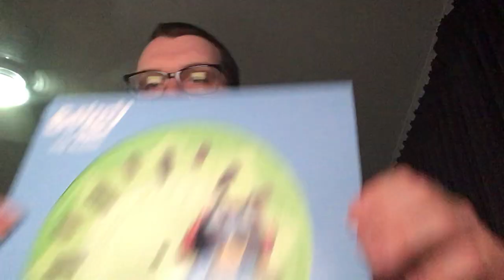Bluey The Album picture disc Vinyl record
Vinyl update